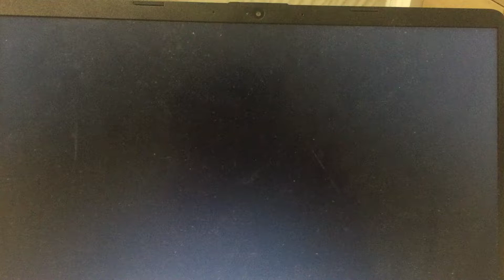Marvel Studios (2018)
Taken From Avengers Infinity War (2018)